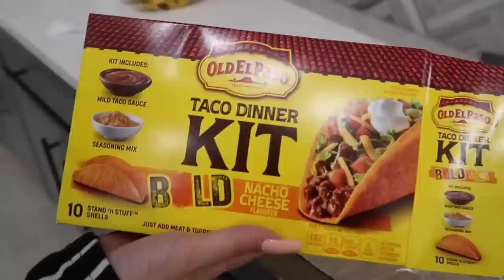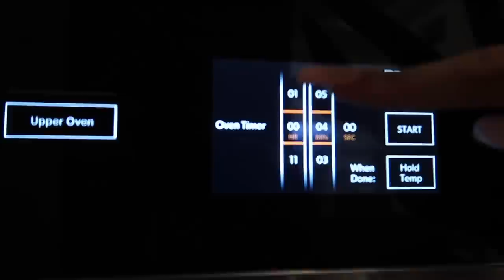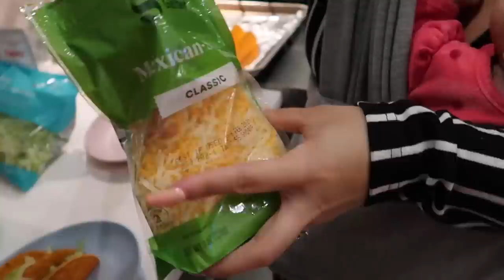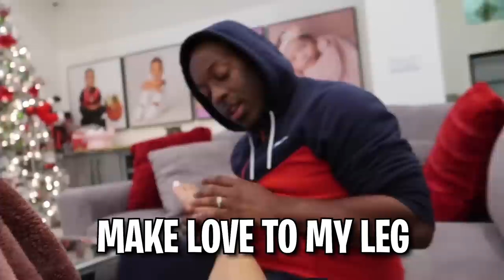SHE CAUGHT ME TEXTING ANOTHER FEMALE **I'M SORRY**